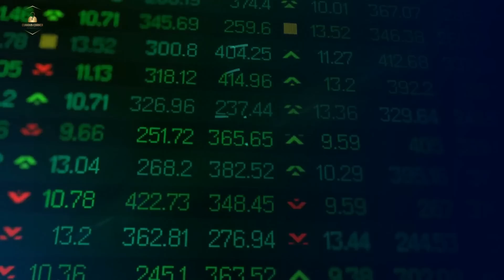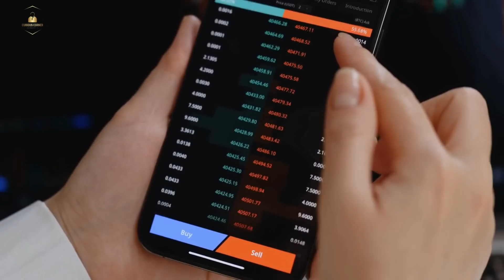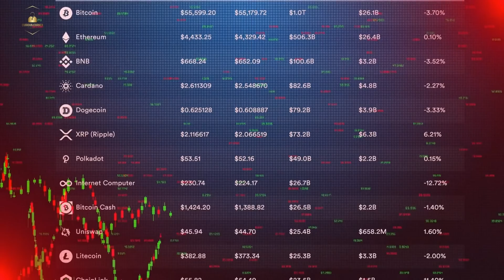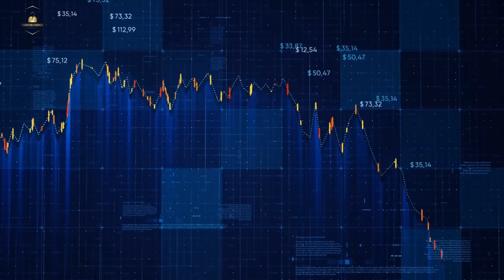💱 The Origin of Crypto | Curious Corner.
In this video, we're exploring the origins of crypto! From the ancient world to China to the modern day, we're exploring the origins of crypto and how it all began.

If you're curious about the origins of crypto, then this video is for you! We'll explore the ancient world, China, and modern-day, and find out how crypto came to be. Whether you're a crypto enthusiast or just curious, this video is worth checking out!

📝 Chapters:

0:00 Intro.
0:13 The Concept Of Digital Currency 💱.
0:38 Satoshi Nakamato.
0:59 The Blockchain Technology ⚙.
1:19 The First Bitcoin Transaction.
1:35 A few examples of Cryptocurrencies.
1:51 Cryptocurrency Mining ⚒.
2:02 Cryptocurrency Trading 💹.
2:12 More On Blockchain.
2:33 Conclusion + Outro.

Thanks.